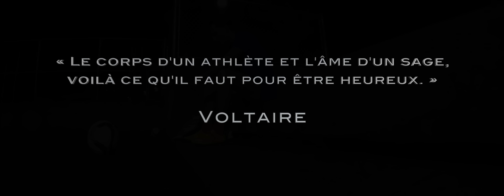Motivational Football Video (Soccer) HD - Passion USA Pt. 1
Voici ma nouvelle vidéo de motivation, tournée à Los Angeles. J'espère qu'elle vous donnera de la force et du courage pour vous battre dans ce que vous faites.

Merci aux membres de ma famille, à Tarik, à Martin, à Anthony et à Emil qui ont contribué à la réalisation de ce projet.

Continuez à m'envoyer des messages de soutient, continuez à me donner vos impressions, continuez à me demander des conseils! Je suis là pour vous!